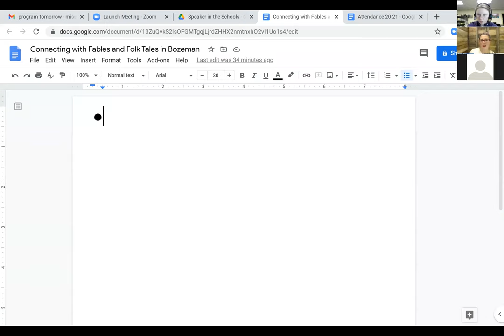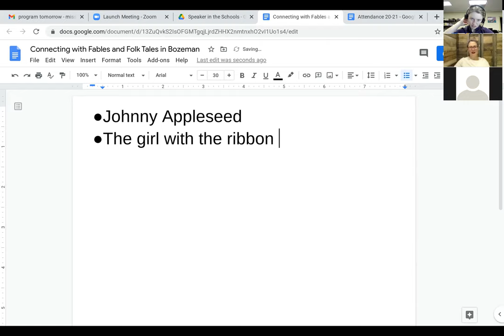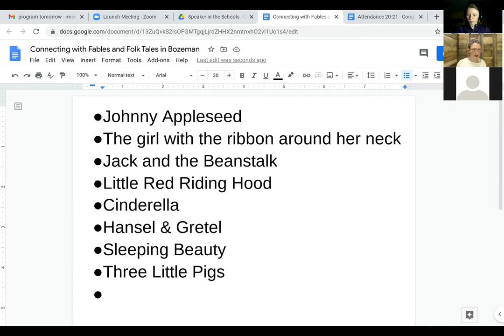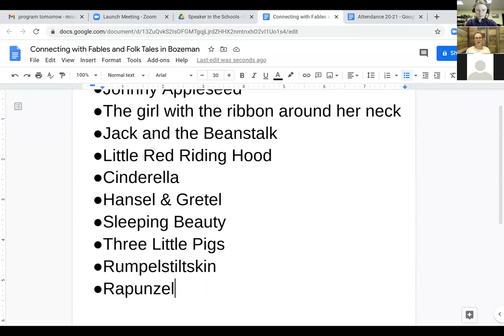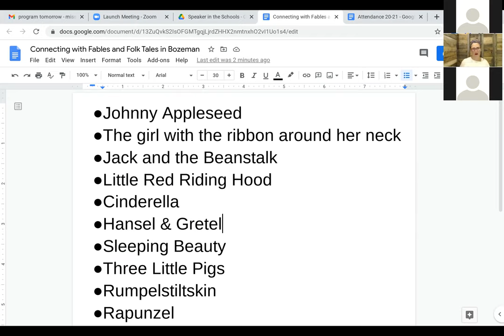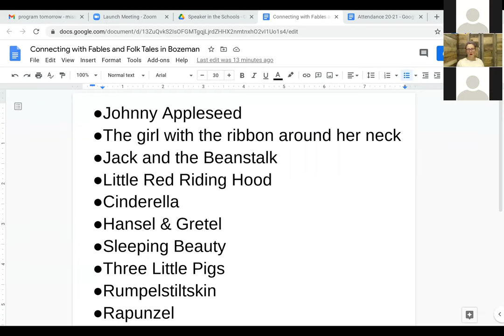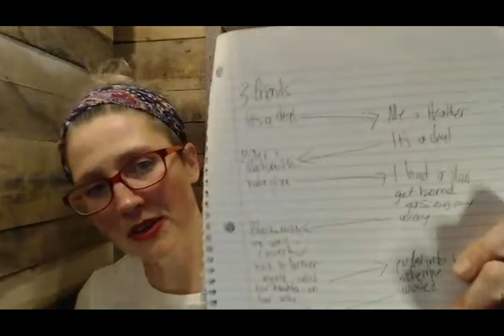Connecting with Our Spooky Side with Mo Reynolds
From Humanities Montana, Mo Reynolds brings her storytelling expertise to help us share our own spooky stories!